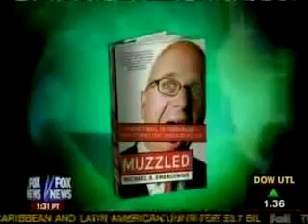'Muzzled'- Fox News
Michael Smerconish on Fox News